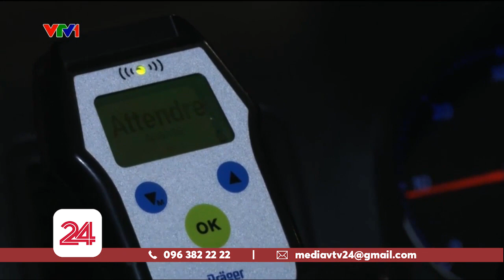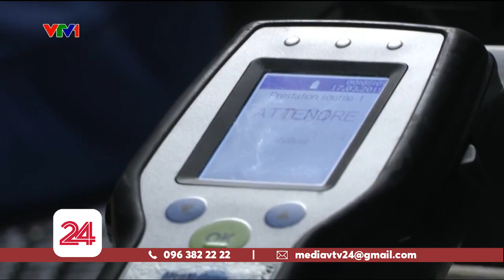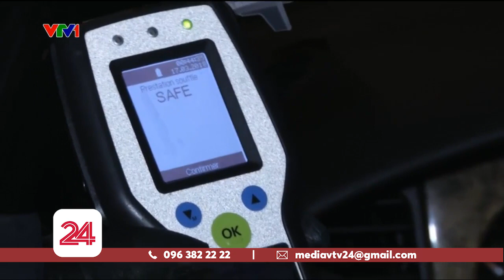Đo nồng độ cồn lái xe ở châu Âu | VTV24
Cảnh sát Brussels thường chọn đêm thứ 6 hoặc thứ 7 để chặn xe kiểm tra vì hôm sau là ngày nghỉ, nhiều người đi chơi đêm, có thể sẽ uống bia rượu.